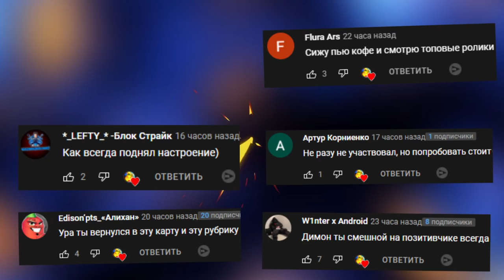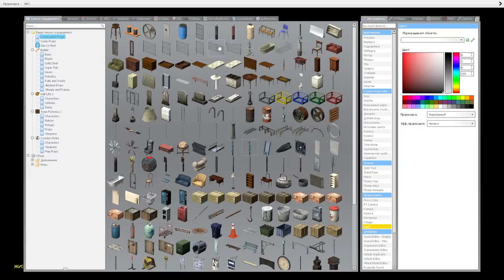СТРАШНАЯ И ИНТЕРЕСНАЯ КАРТА ХОРРОР ► Garry's Mod